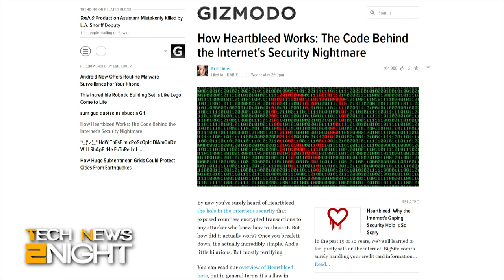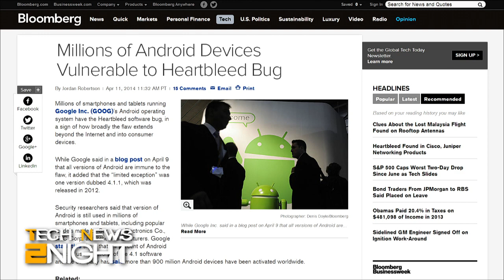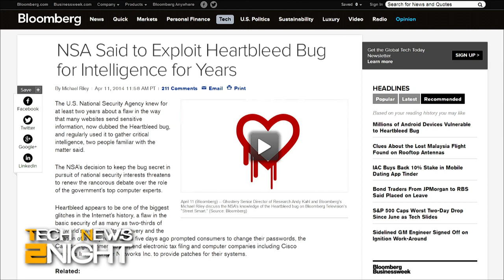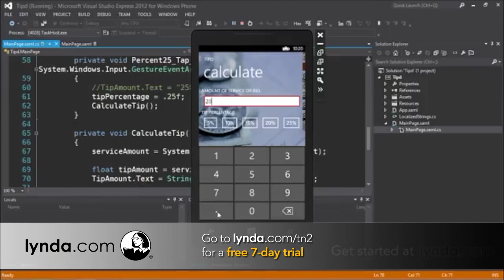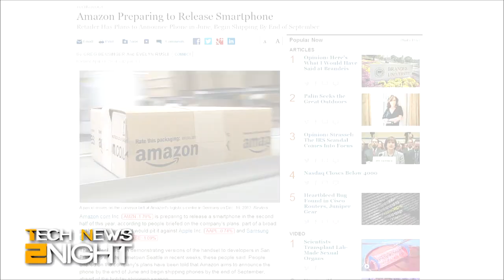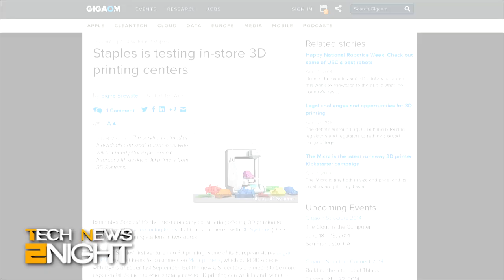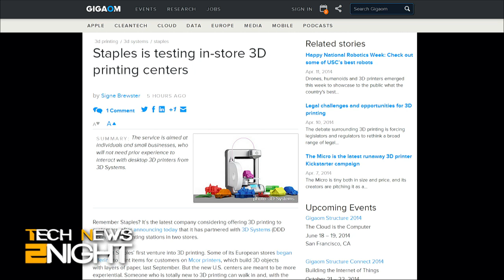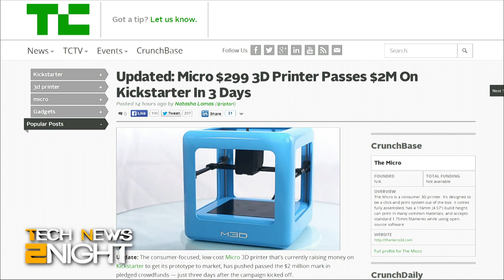Tech News 2Night 64: Heartbleed the NSA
Heartbleed: the bug that keeps on bleeding, Amazon's smartphone, and Dropbox stands by Condoleezza Rice.